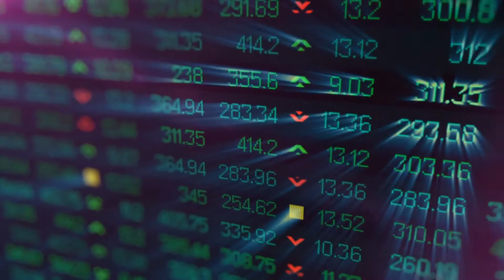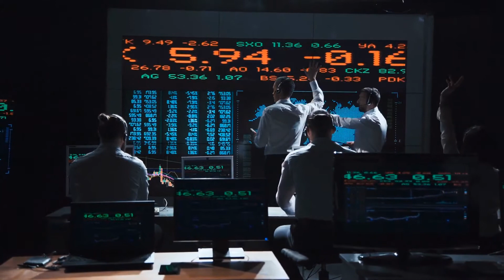How To Find The Next Big Penny Stock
It is essential to compare penny stock brokers before trading penny stocks. Many individuals begin in this area of trading and focus solely on the financial opportunities that these special and unnoticed stocks offer to independent traders. However, because of the broker's handling fees, it is possible to make the correct trades and still lose money. Even if a person does not lose money, they may not make enough to warrant the effort. There are certain brokers who do offer good deals to those who are interested in trading these low cost investments.